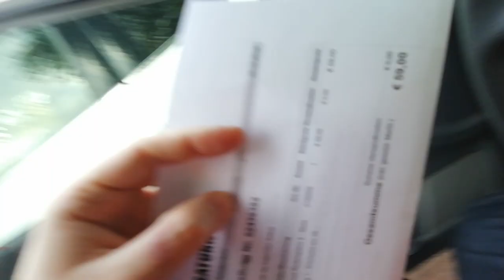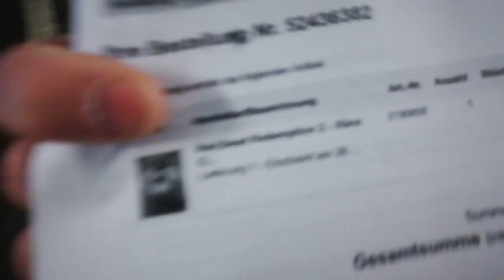MrPink unterwegs 1.1 #25 : Red Dead Redemption 2 abholen ?! Sarah Lombardi´s neuestes Werk !